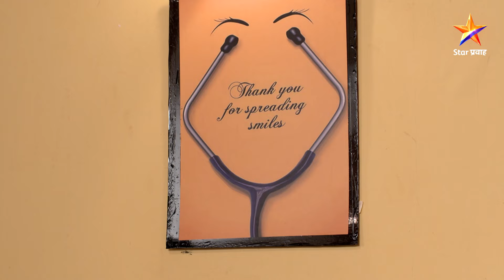Sukh Mhanje Nakki Kay Asta|सुख म्हणजे नक्की काय असतं|Full Episode536|शालिनी बदलणार गौरीचे रिपोर्ट्स!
Sukh Mhanje Nakki Kay Asta|सुख म्हणजे नक्की काय असतं|Full Episode 536|शालिनी बदलणार गौरीचे रिपोर्ट्स!